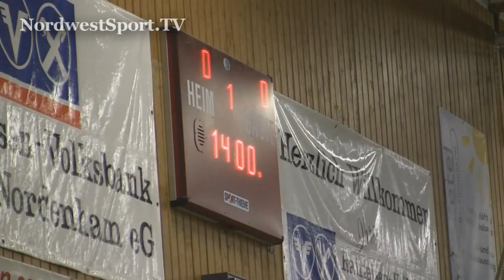NORDWESTSPORT.TV: Heidmühler FC - TuS Varel 7:6 n.N. Halbfinale Klinker-Cup 2012 Zetel (2)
NORDWESTSPORT.TV: Heidmühler FC - TuS Varel 7:6 n.N. zweites Halbfinale Klinker-Cup 2012 in Zetel, mehr , Sonntag, 29. Januar 2012 (2)